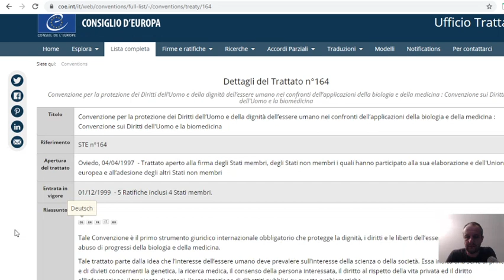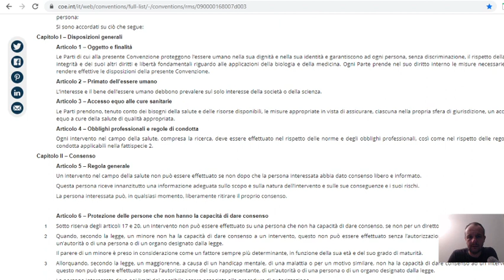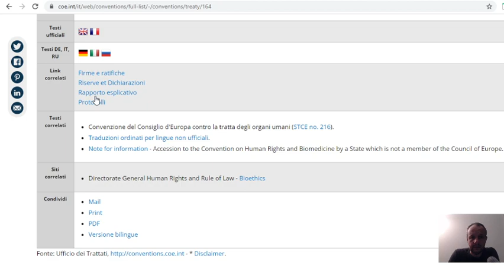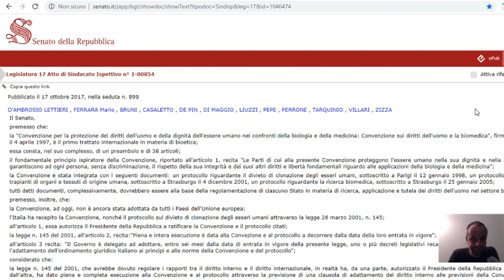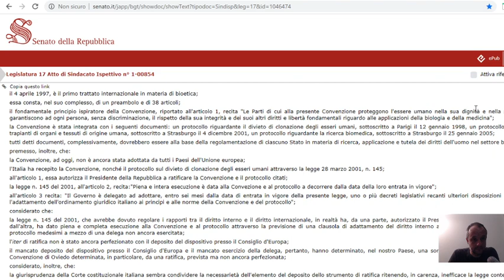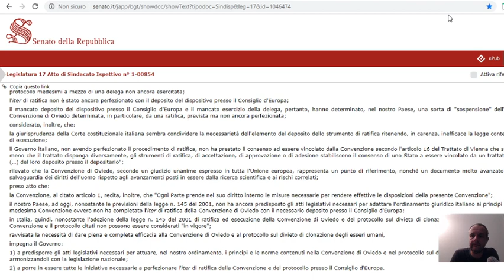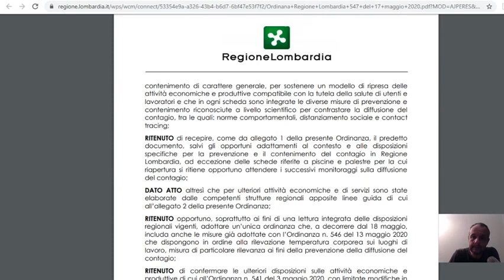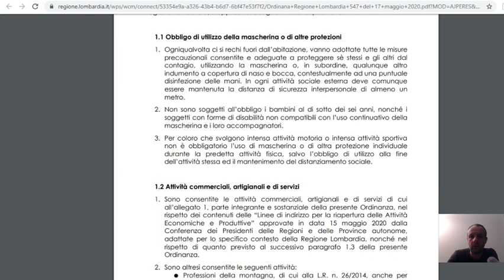Più o meno Live #13 - Oviedo NO! Disobbedire SI'!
Gira voce che si possa fare appello alla Convenzione di Oviedo del 1997 per evitare certe prescrizioni "emergenziali".
Senza ratifica però il trattato non ha validità sul territorio italiano, e noi lo abbiamo solo firmato (non è la stessa cosa).
Contro quello che ha tutti i crismi del TSO "mascherato" resta la disobbedienza civile con tutti i rischi che comporta.

Video realizzato con OBS Studio.
Come di consueto ringraziamo i Bon Jovi e i Pirati per le musiche.